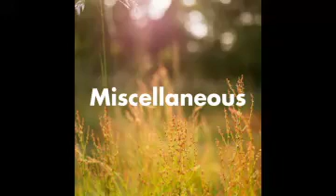M - Reminding Ourselves of Obedience #2 (part 2) - 37